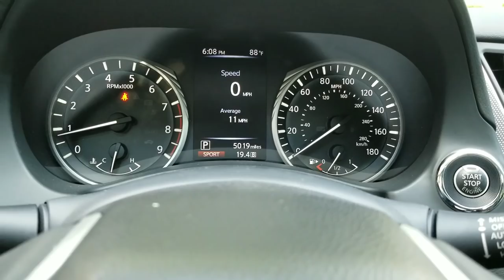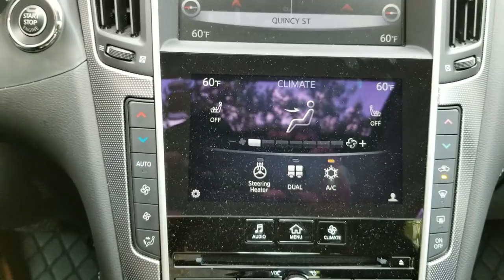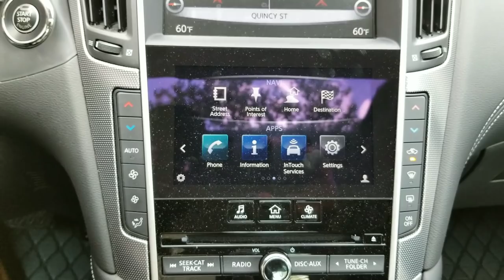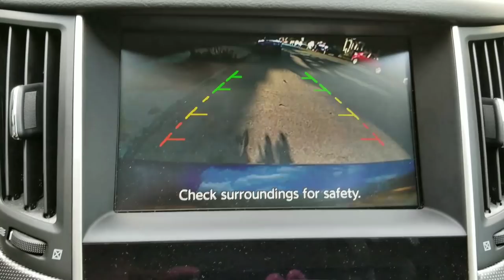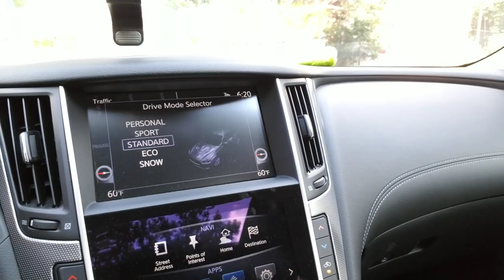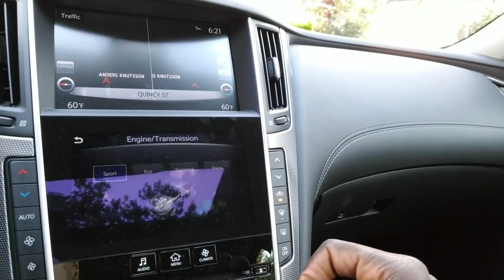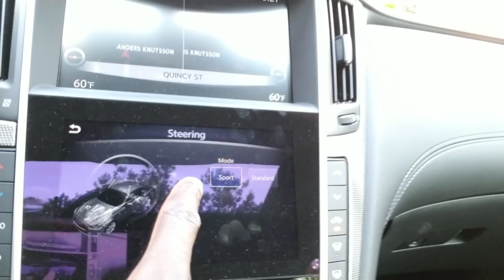2018 Q50 3.0T Sport 5k miles review 1080P HD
Modifications list

dragy-

REV9

2014- up Q50 strut bar:
2017- up Q60 strut bar

Q50 FRONT BUMPER LIPS:

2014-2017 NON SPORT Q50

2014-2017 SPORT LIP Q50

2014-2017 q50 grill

2018+ q50 grill

w/ sensor holes

2018+ fog light inserts Q50

STO N  SHOW

BARUM TIRES 255/40R19

HAWK 5.0 NON SPORT G37Q50 Q60 370Z

REV9 axleback Q50

Pedal commander 370Z/G37/Q50/Q60 NOT FOR CARS WITH DRIVER ASISIST PACKAGE

AMS INTAKES FOR VR30 Q50 Q60

BURGER TUNING VR30 heat exchanger

MEGEN LOWER DOWNPIPES VR30 Q50 Q60

MEGAN CAMBER ARMS

STILLEN SWAY BAR Q50 Q60